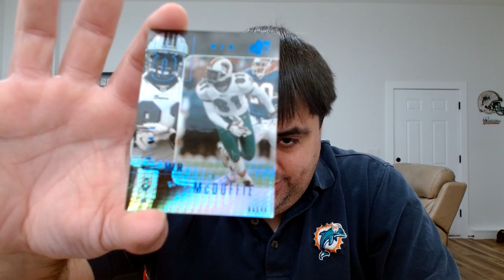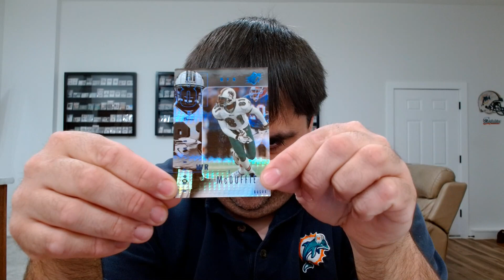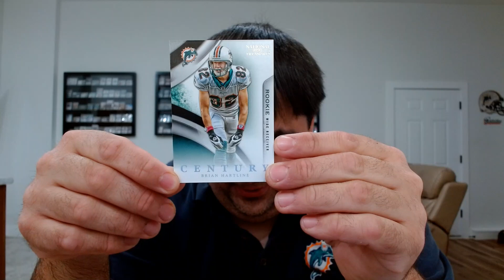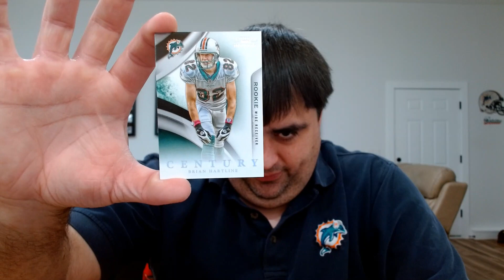Two Fins Adds & What stood out from Week 1 of the NFL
Go ahead and put in the comments, what stood out to you in week 1.